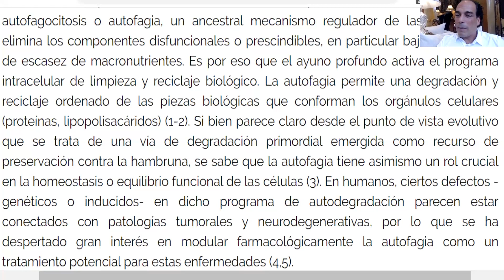¿Qué permite la AUTOFAGIA? por Ernesto Prieto Gratacós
Sin dudas la herramienta más poderosa para la regeneración orgánica y la longevidad es el AYUNO PROFUNDO (mayor a 72 hs).